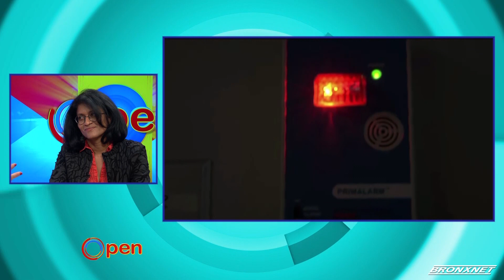OPEN Friday | "Foreign Puzzle"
We acknowledge Breast Cancer Awareness Month with director and filmmaker Chithra Jeyaram with upcoming screenings of her award-winning documentary “Foreign Puzzle”